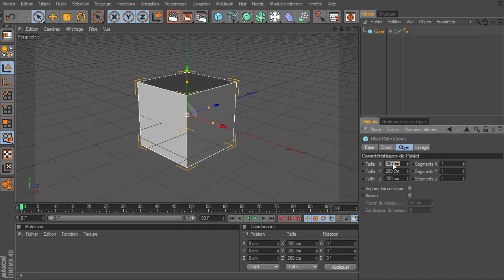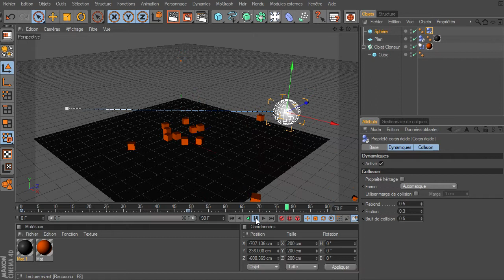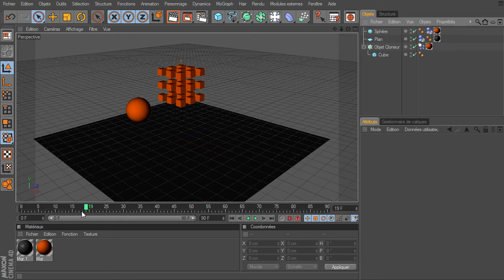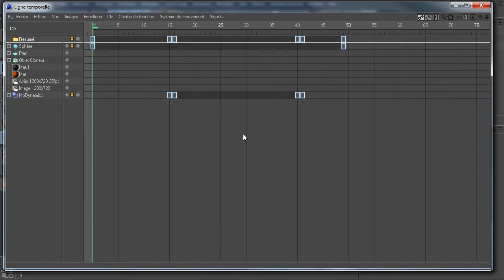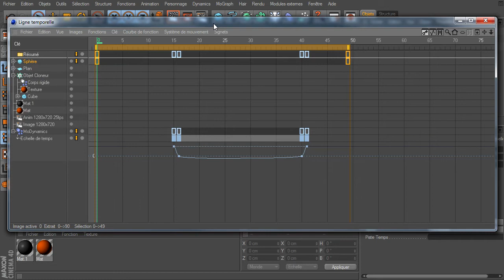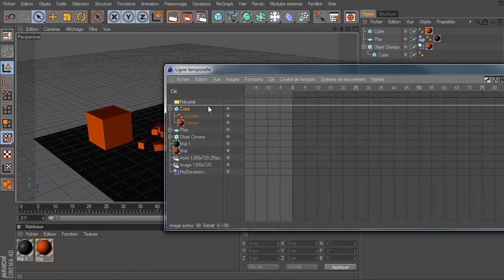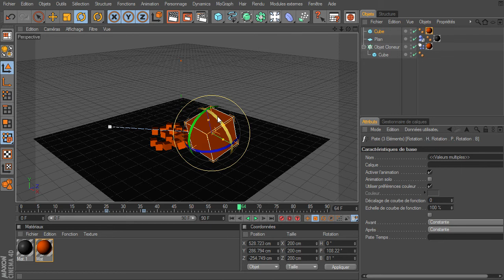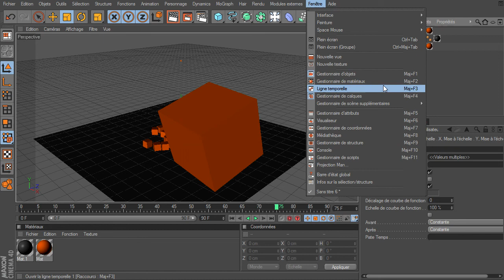Mini Tuto : La ligne de temps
Un mini tuto ou plutôt la réponse à une question sur la ligne de temps